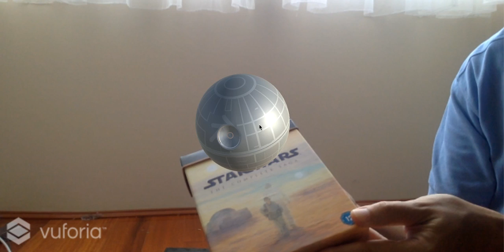Mucking around with AR Star Wars and Unity / Vuforia